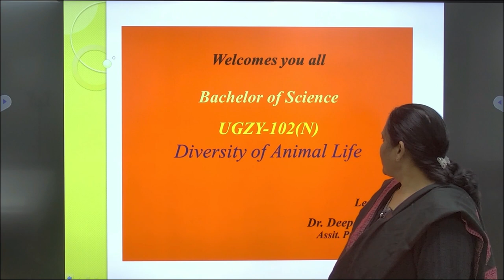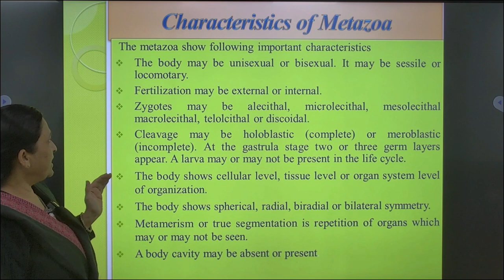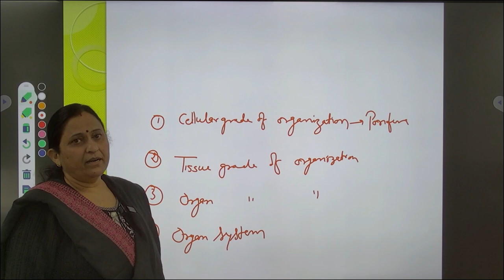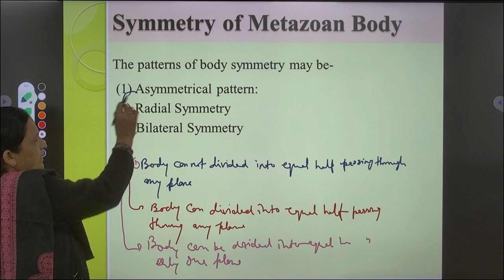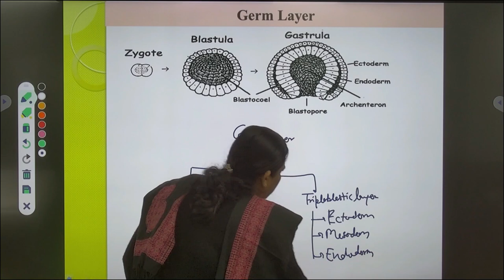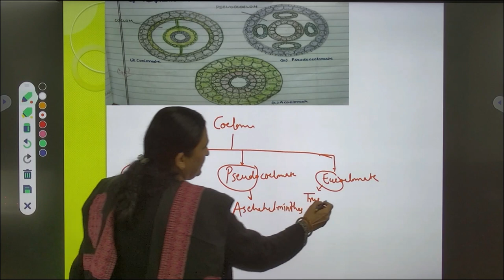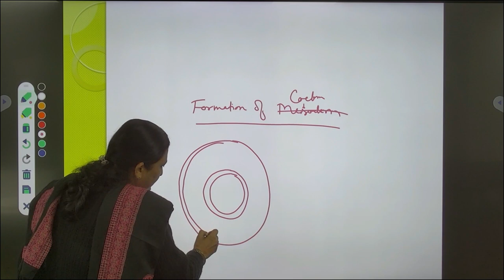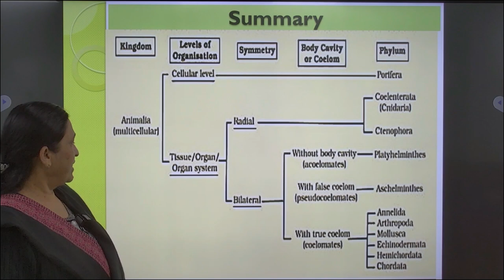Bachelor of Science UGZY-102 (N) Diversity of Animal Life Lecture by:Dr. Deepa Chaubey Assit. Prof.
UGZY-102(N)
                                          Diversity of Animal Life

                                                     Lecture by:

                                                Dr. Deepa Chaubey
                                            Assit. Prof. (Zoology)
                                                   SOS, UPRTOU